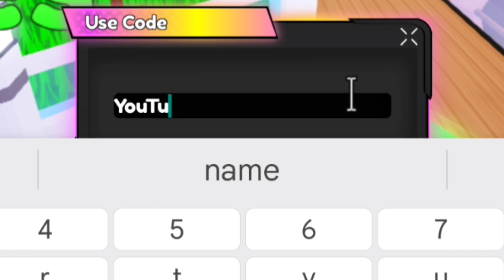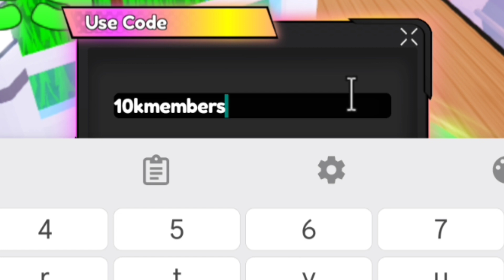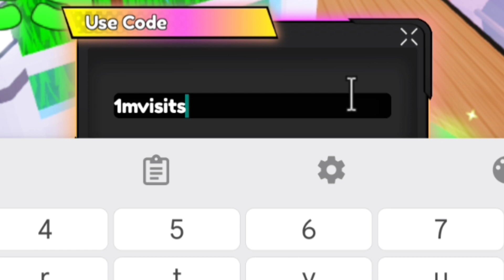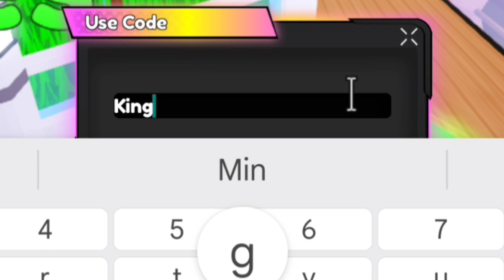*NEW* ANIME CROSSOVER DEFENSE ROBLOX CODES 2024 ! ANIME CROSSOVER DEFENSE CODES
*NEW* ANIME CROSSOVER DEFENSE ROBLOX CODES 2024 ! ANIME CROSSOVER DEFENSE CODE